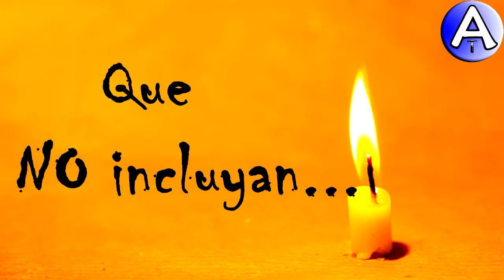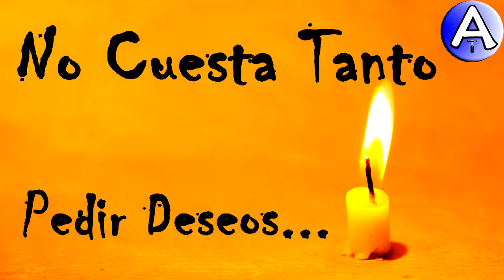Feliz Cumpleaños Estibaliz / Piensa 3 Deseos / Video Postales ATLASNUBEAUTOGESTION